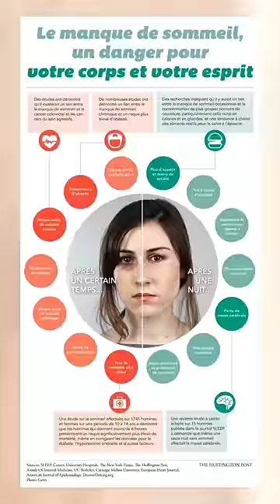Comment glow up 💪🗿